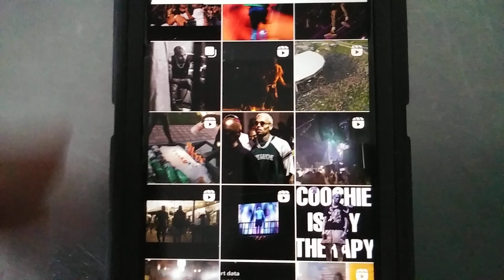September 5, 2022